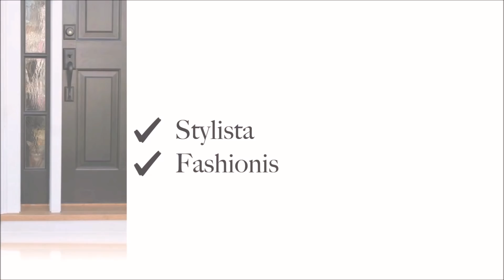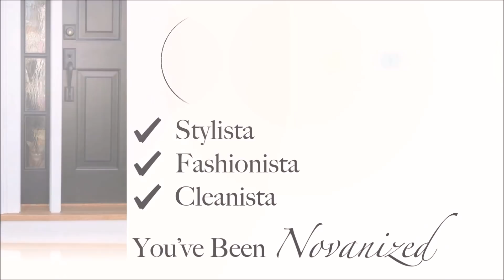YA'LL READY FOR ME TO CLEAN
Hey, you guys welcome back! Let's chat about cleaning products. Cleaning product haul

INTERIOR DESIGN 101 PLAYLIST| FAQ

AMAZON STORE